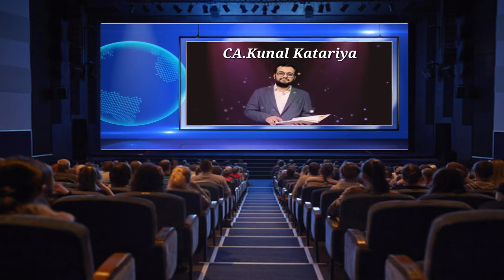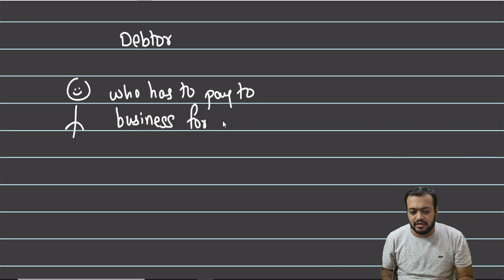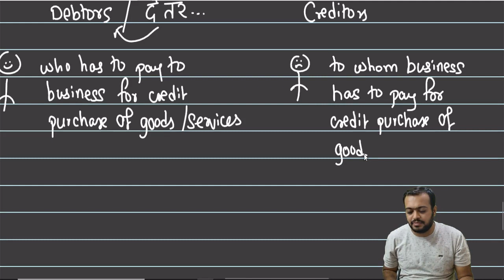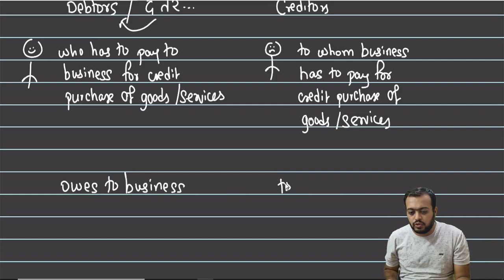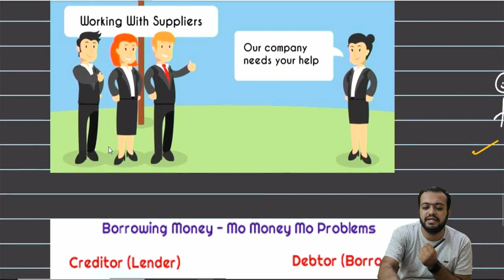Concept 4| Debtors and Creditors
Tutor: CA Kunal Katariya🎓

We provide Online & Offline Education for:
11th, 12th Commerce, CA Foundation, B.Com, BBA, M.Com, MBA

To Attend Demo Lecture & make KKCA as your knowledge partner,